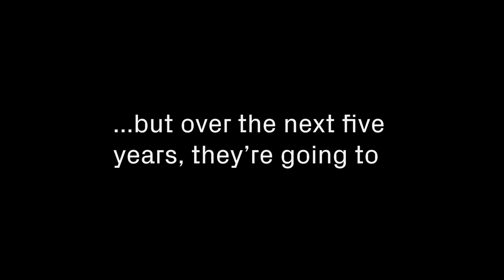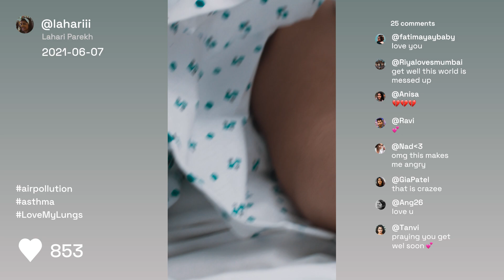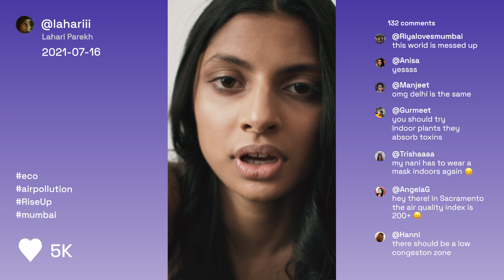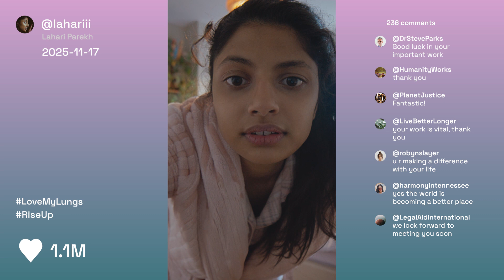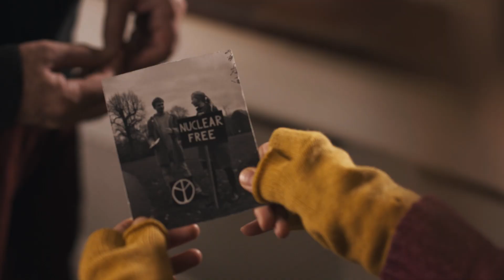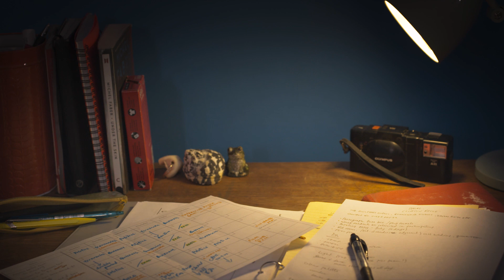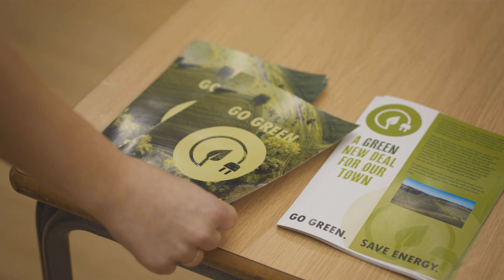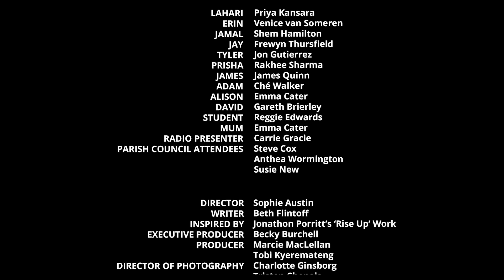Rise Up: full-length film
Rise Up is a series of 5 short films, forming part of the How Will You Reboot the Future? campaign.

Each film follows five different young people from 2021 to 2025, as they engage with the climate crisis and rise up to make a difference.

To find out more about the wider campaign, please go